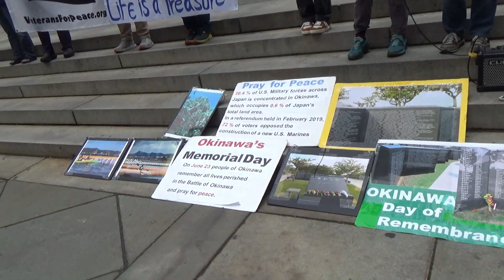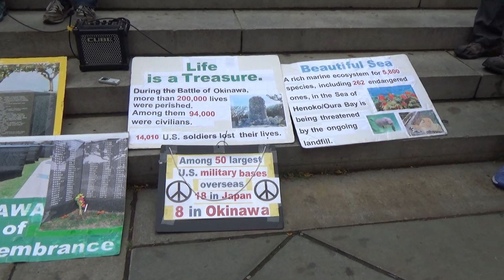Okinawa Memorial Day in NY 1/11 Hideko and Akiko (Stand with Okinawa NY)